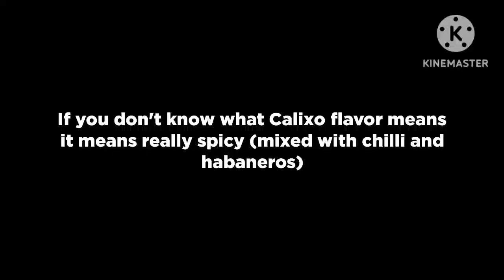Roblox Bacon Hairs Crisps (All Flavours)